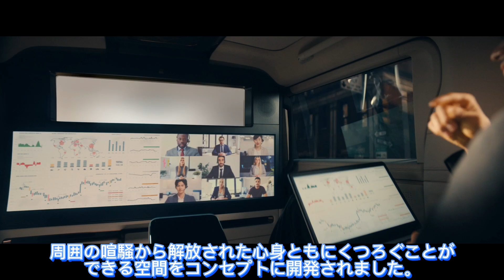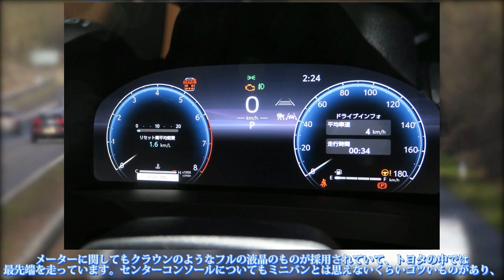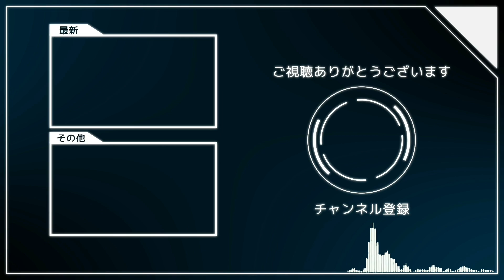【価格差2倍以上！】900万円のアルファードと2000万円のLM比較した見たら…本当のミニバンの王者とは…！？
今回は
※一個人の意見・感想を含みます。また、ミスや修正点があればコメント欄へお願いします。ミス次第では修正させていただきます。

［PS］
　明日は2023年のまとめ動画みたいなものを出そうと思います！
▼自己紹介
初めまして。車好きの独り言チャンネルです！
小さい頃からクルマに興味があり、「クルマについて少しでも多くの方に知ってもらいたい」「クルマの楽しさを発信したい」という思いで活動しています。
年齢は15歳で性別は男。趣味はサイクリングとランニング。最近腕時計にハマりつつあります。彼女いない歴＝年齢ですね。
▼KHCについて
KHCは車好きの独り言チャンネルを省略した形になります。特に深い意味はありません。

［タイムライン］
00:00 オープニング
01:08 両車の概要紹介
02:18 アルファードのエクステリア
04:34 レクサスLMのエクステリア
06:24 アルファードの内装
08:31 レクサスLMの内装
10:27 エンディング